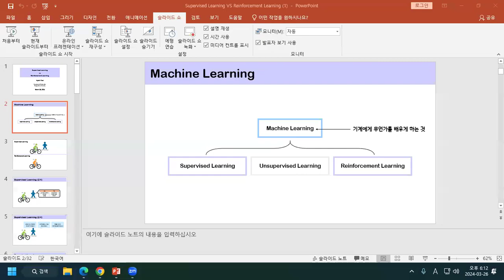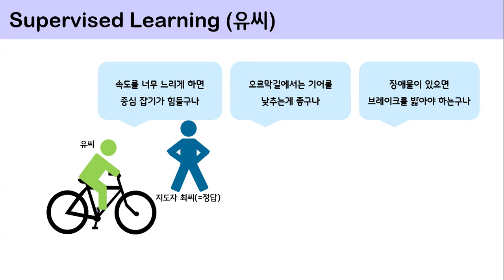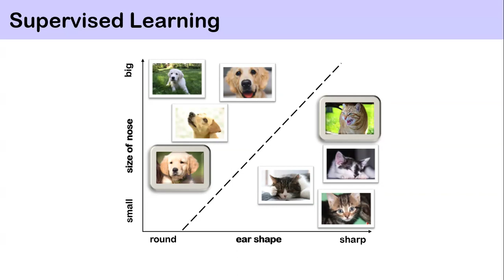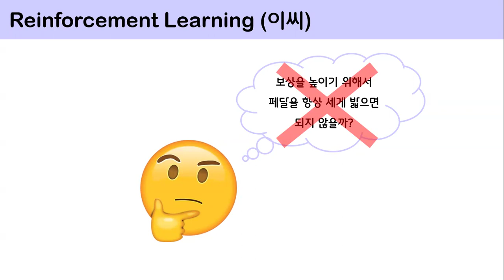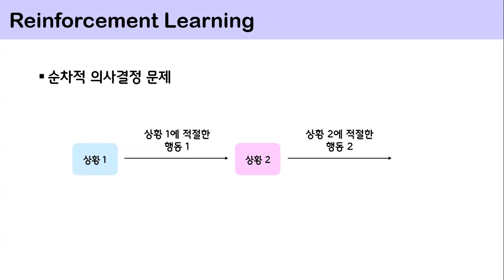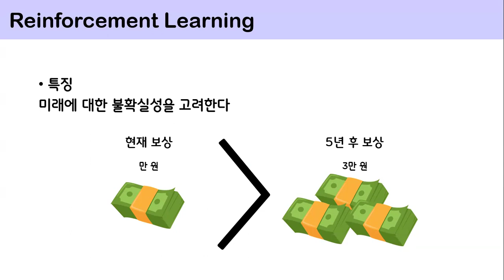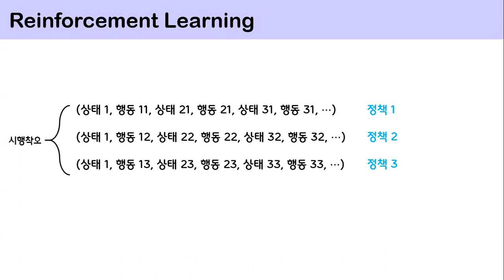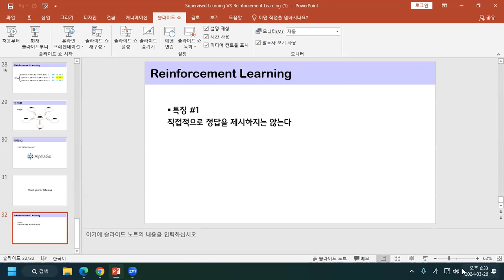지도형 기계 학습 vs 강화형 기계 학습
Mar. 26, 2024 MIMIC Seminer
Speaker: Hyerin Choi (Sungkyunkwan University)